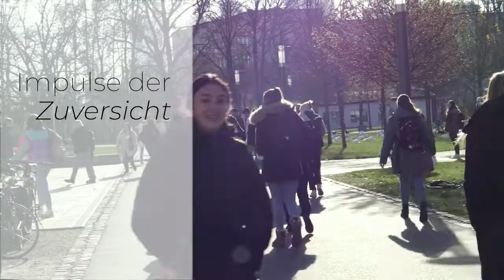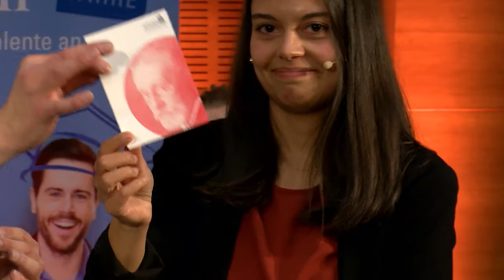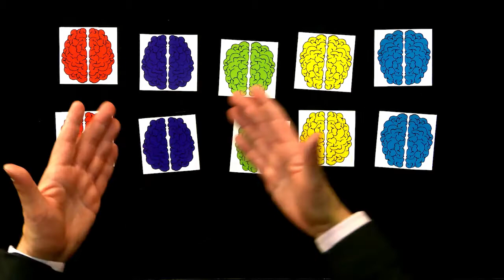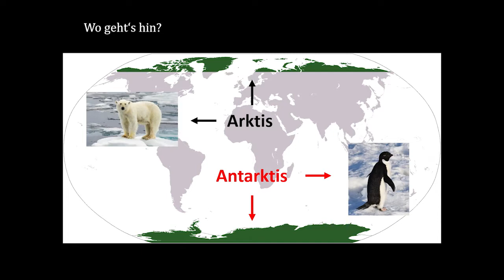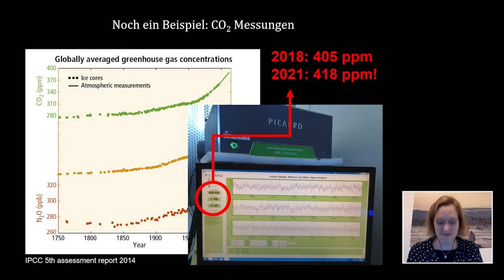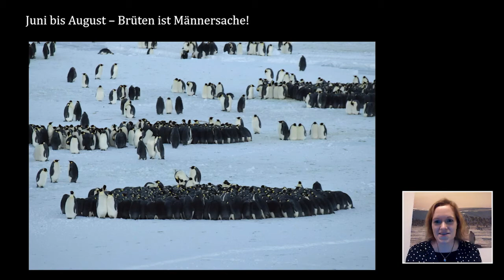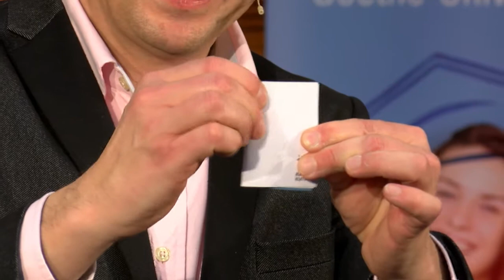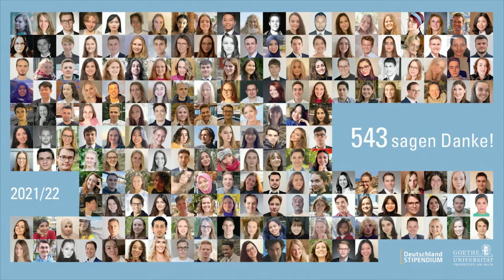Vergabefeier der Deutschlandstipendien erstmals als interaktiver Livestream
Mit dem diesjährigen feierlichen Festakt zur Vergabe von 543 Stipendien an die aktuellen Deutschlandstipendiatinnen und -stipendiaten betrat die Goethe-Universität Neuland. Pandemiebedingt wurde erstmals ein interaktiver Livestream mit Zuschauereinbindung, Mentalmagie, einer Live-Schalte zu einer Wissenschaftlerin nach Cambridge und der Wahl eines musikalischen Wunschtitels, der von der eingeladenen Band zum Besten gegeben wurde, vorbereitet und am 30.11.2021 erfolgreich umgesetzt. Die Erwartungen aller Beteiligten wurden dabei offensichtlich nicht enttäuscht, da über die komplette Veranstaltungsdauer von ca. 90 Minuten zwischen 430 und 500 Zusehende ständig virtuell „anwesend“ waren.